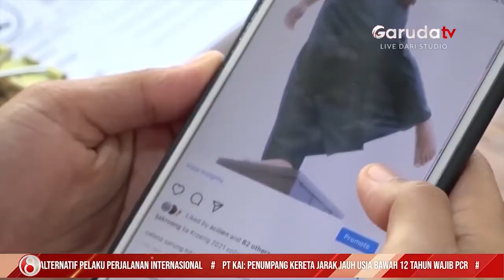Mengintip Produksi Kain Sarung Khas Aceh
- Di Aceh ada tradisi turun temurun yakni mengenakan Ija Kroeng, yang dalam bahasa indonesia berarti kain sarung.

Kain serbaguna tersebut biasanya digunakan untuk berbagai kesempatan, termasuk sembahyang maupun acara tradisional lainnya.